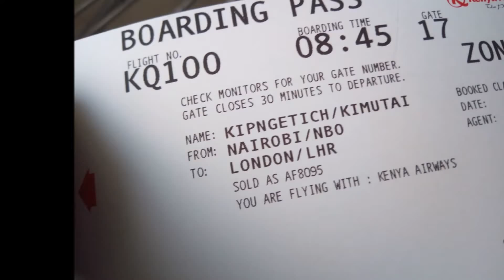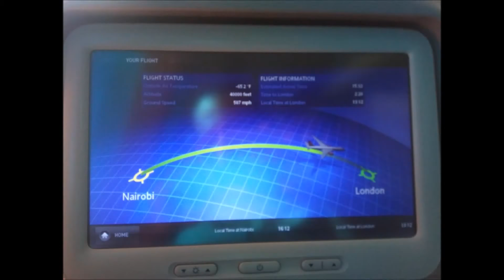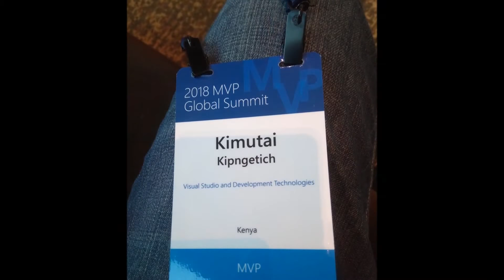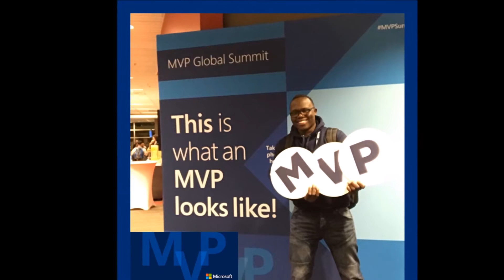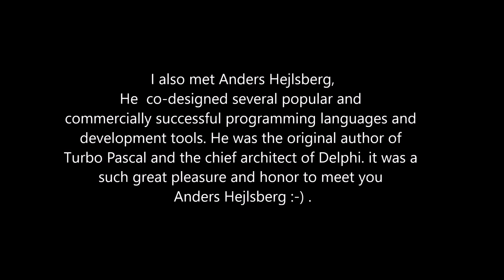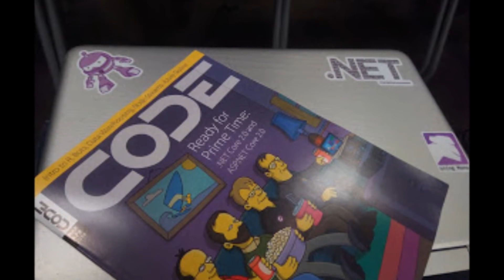MICROSOFT MVP GLOBAL SUMMIT TRIP , BELLEVUE & REDMOND WASHINGTON US - KIM TOO FLEX